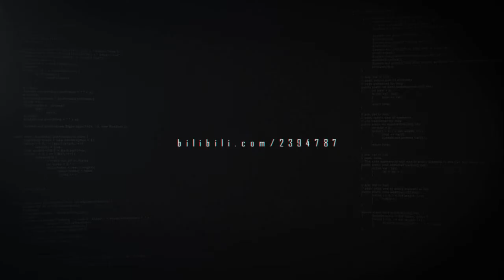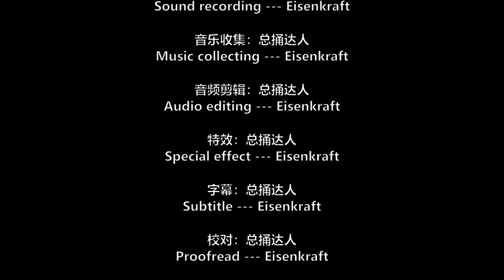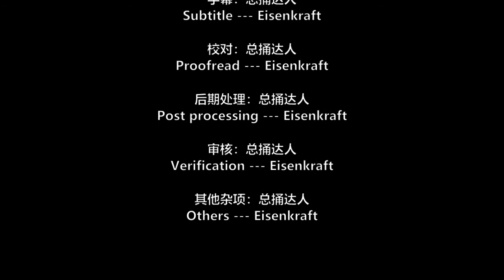【总捅达人评论】他改变了二战！重温《战鸽快飞》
咕咕咕也能当大英雄！看看勇敢的信鸽是如何穿越重重险境，传递情报改变二战走向的。